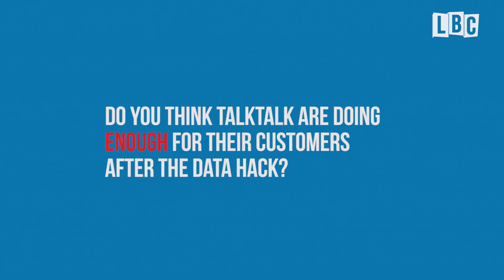Are TalkTalk Doing Enough?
Do you think that TalkTalk are doing enough for their customers after the recent data hack? Have your say at lbc.co.uk

DAB Digital Radio Nationwide | 97.3FM FM London